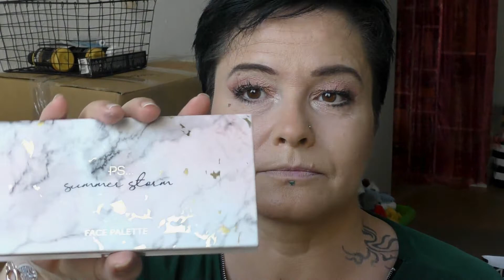Je teste une nouveauté Primark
Hello les beauty,

je vous retrouve cette semaine pour une présentation et un petit tuto très rapide, avec une nouvelle palette de chez Primark.

Mets la vidéo en HD (Click sur 1080p)